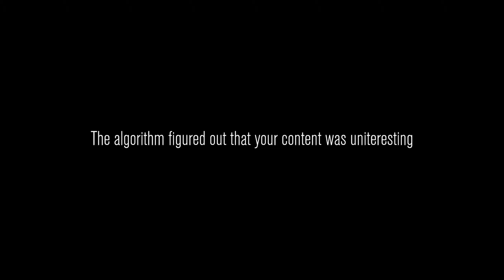WE TRY TO BECOME VIRAL - Content Warning Moments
we never became viral

Outro: Computerama (feat. Nicola Giunta)